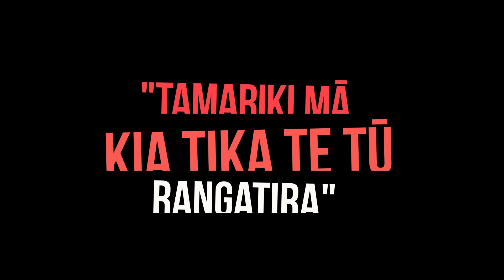Raumanga kohanga hikoi